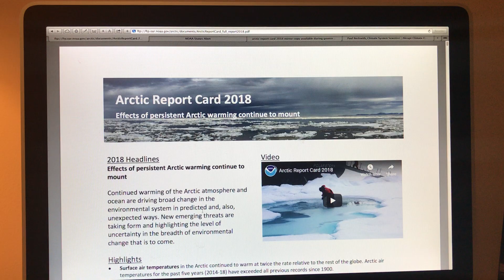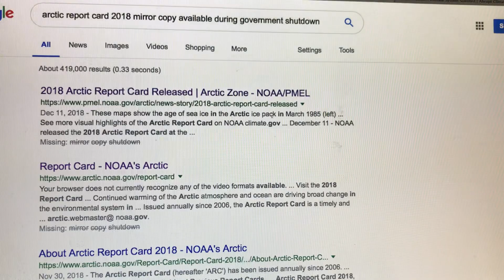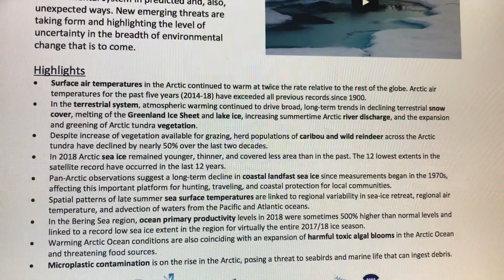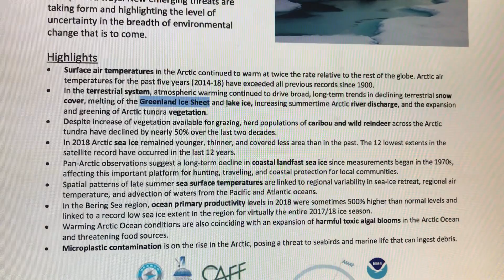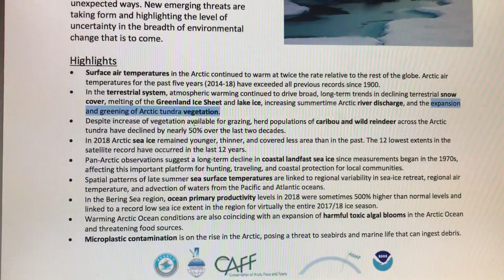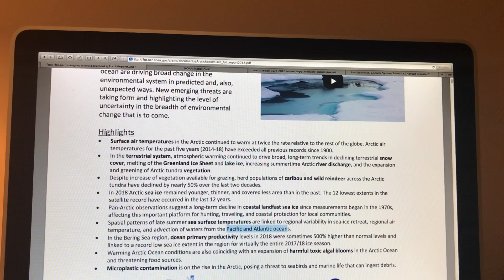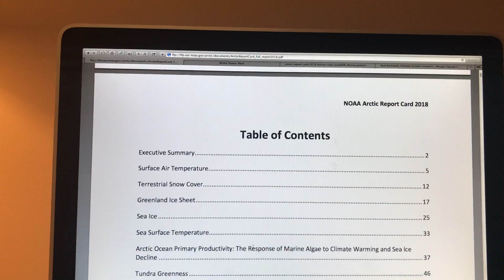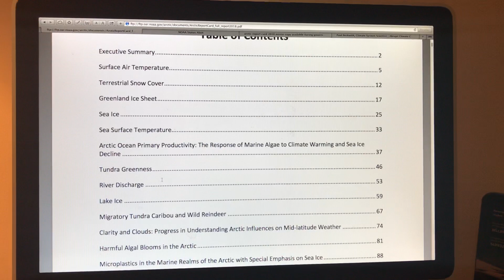Profound Consequences of Arctic Warming: Part 1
Recently released by NOAA, the Arctic Report Card 2018 details profound changes underway in the Arctic from rapid temperature increases.
“What happens in the Arctic does not stay in the Arctic.” Quote: Beckwith, 2009

The report gets many things right about vitally important changes underway, but is way too conservative in a number of topics, and fails to make predictions/projections about what will happen next, and how soon. As I chat with you, I endeavour to fill in these gaping oversights.